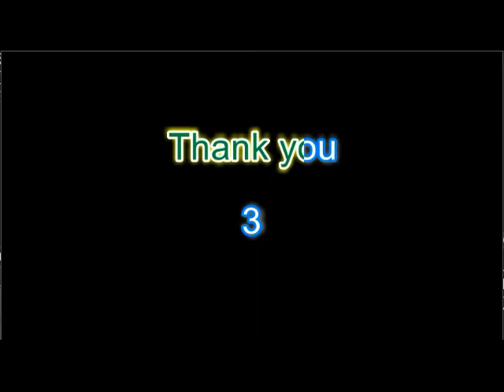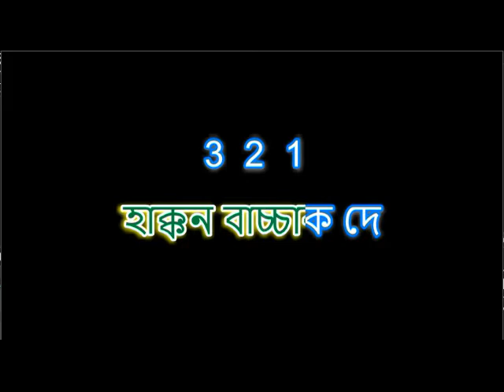Janebar age bujebar age chakma songs karaoke with lyric জানেবার আগে বুজেবার আগে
Request any kind of karaoke songs

জানেবার আগে বুজেবার আগে
জানেবার আগেএ এ
বুজেবার আগেএএ
ফেলেই গেলে গ ই
আওজ গরি হদক বাআআর
আগাচ্চান ঐদু তরে
বর মাগি চেইয়োঙ
গঙ্গা মা সাক্ষি রাগেই তরে পেবাত্যেই
হদক বাত্তি জ্বালেওঙ
তুও-দ তুই ফিরি ন এলে
দূরোত গেলে গই
হদক বার তরে বুঝেবার চেইওঙ
হোচ পাঙ তরে মুই
হত্তমান তরে হোচ পেইয়োঙ
ন বুজিলে তুই
ঘর হুনোত বইনেই
চোগ পানি ফেলেই
ম সাঝন্যে এজে
দূরোত গেলে গই
বে-ক মুজি যায়
আন্দার অই যায়
হোচপানা ন যায় ঝুরি
বেলান জুনান সাক্ষি থেব
জনম জনম ধরি
এই জিঙহানীত হত্তমান মুই
তরে পেবার চেইয়োঙ
তুও-দ তুই ফিরি ন এলেজানেবার আগে বুজেবার আগে
জানেবার আগেএ এ
বুজেবার আগেএএ
আগাচ্চান ঐদু তরে
বর মাগি চেইয়োঙ
হদক বাত্তি জ্বালেওঙ
দূরোত গেলে গই
ন বুজিলে তুই
ঘর হুনোত বইনেই
চোগ পানি ফেলেই
ম সাঝন্যে এজে
দূরোত গেলে গই
বে-ক মুজি যায়
আন্দার অই যায়